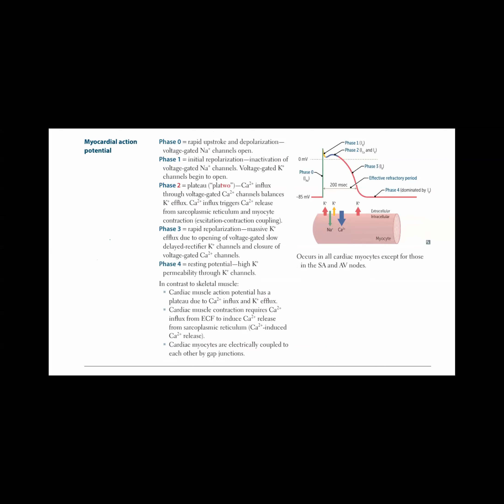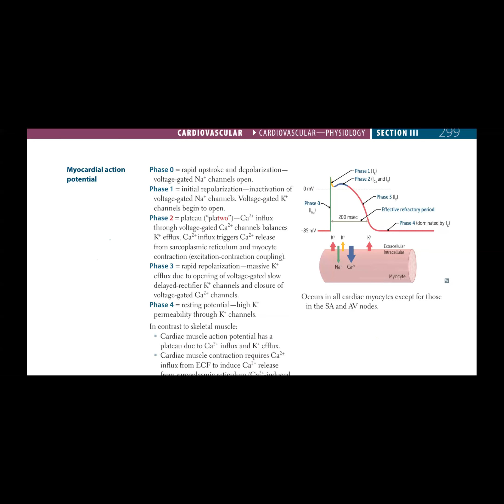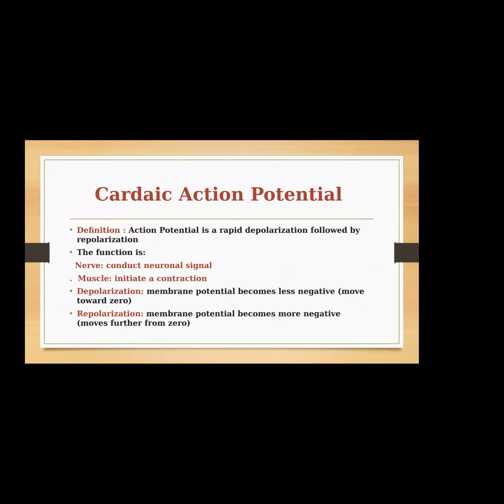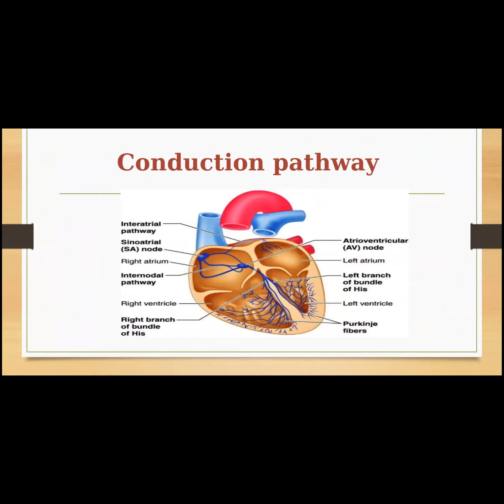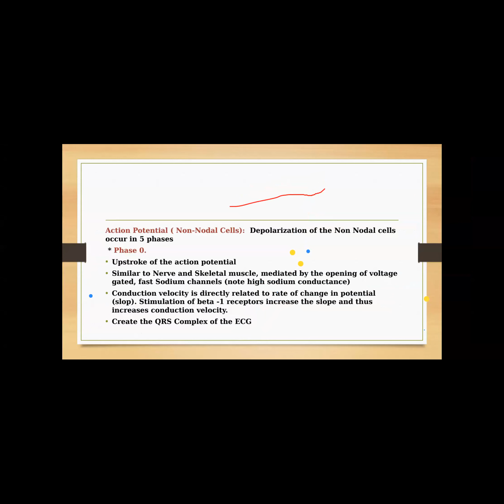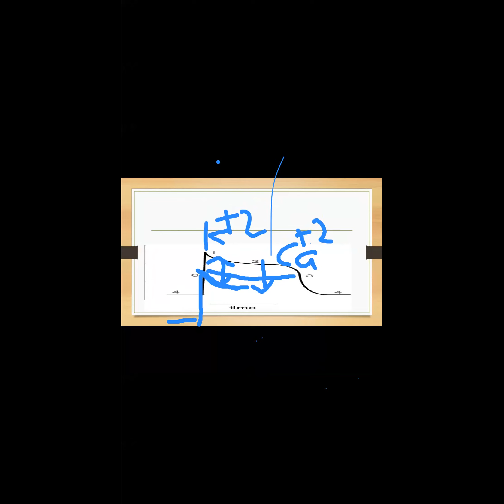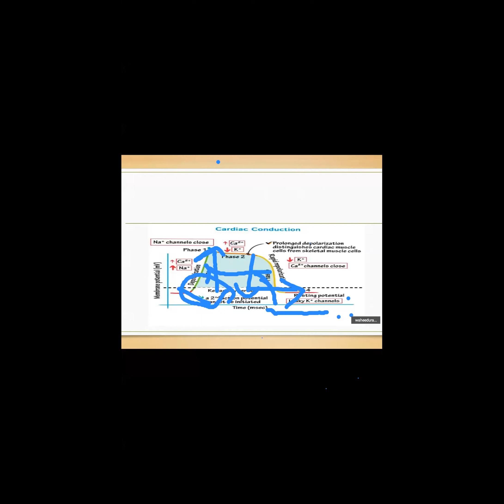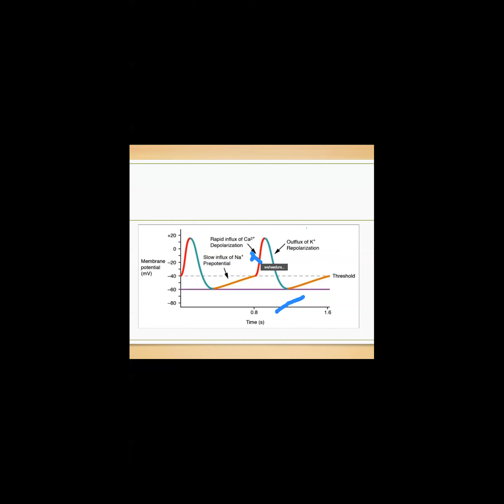Lecture 8 # Cardiac Action Potential (Physiology )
Zoom Online Lecture